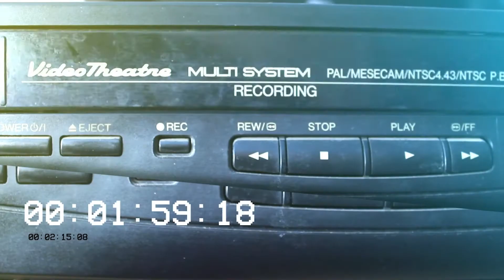Phantom Raiders (1988) Trailer - Salteadores Fantasmas VHS Portugal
Trailer português do filme "Salteadores Fantasmas", retirado do VHS "Messalina, Messalina!", editado em Portugal pela Filmitalus/DomoVideo.

Portuguese VHS trailer for the movie "Phantom Raiders", ripped from the "Messalina, Messalina!" tape, released by Filmitalus/DomoVideo.